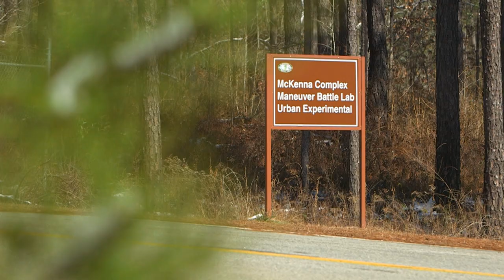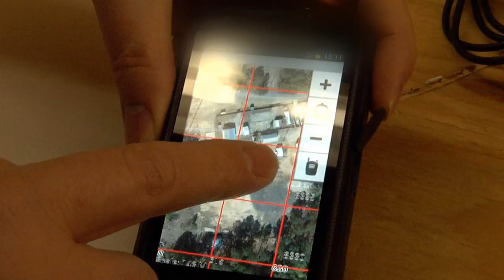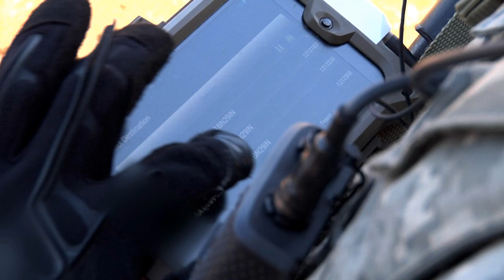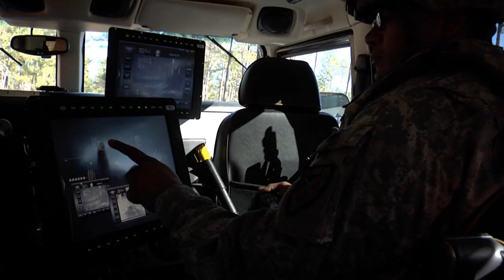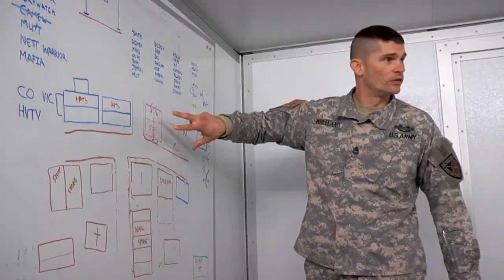Army Expeditionary Warrior Experiments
In the future, the Army's ground forces will face a range of challenges including an involving enemy that will become increasingly complex. The Army Expeditionary Warrior Experiments, or AEWE campaign, is adjusting to a new landscape as the Army draws down from more than a decade of war.